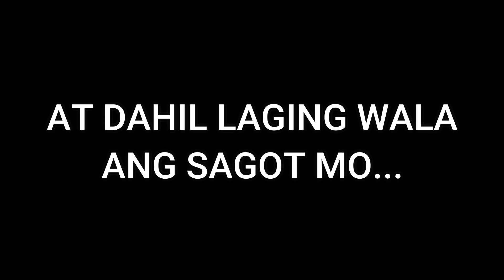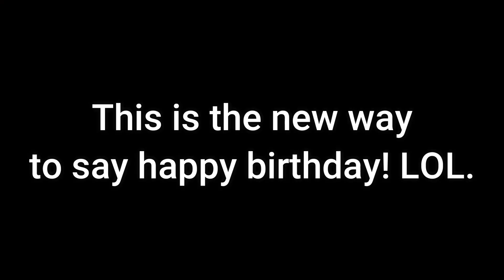Puying versus Panga || SIBLINGS FEUD Part 1 || SUPER LATE POST - BIRTHDAY PASABOG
This is supposed to be my surprise birthday video for her but I wasn't able to upload because I hesitated, but now I don't care anymore. AHAHA!!!

USAP TAYO!

FB Accounts: Ariel P. Alovera and Jocular Oreo
Official Facebook Page: Seben Pipti
WeSing: Seben Pipti
Kumu: sebenpipti